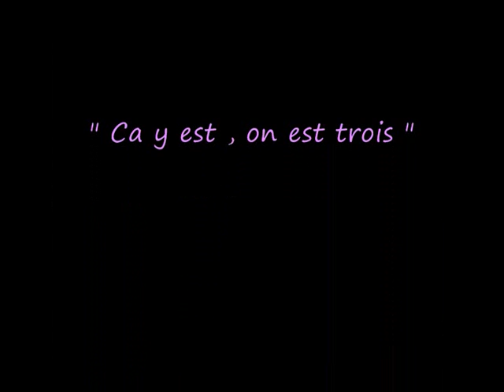mimi le lapin nain